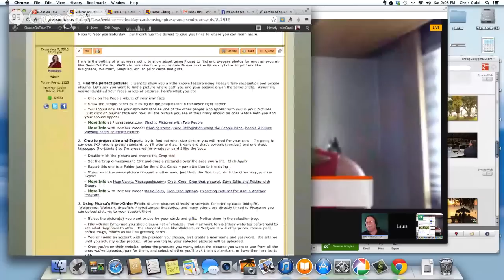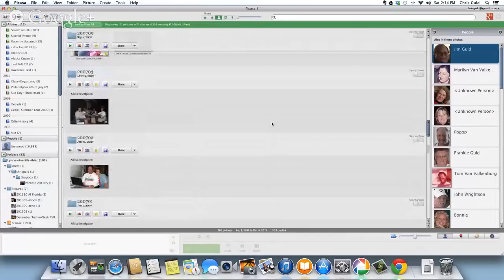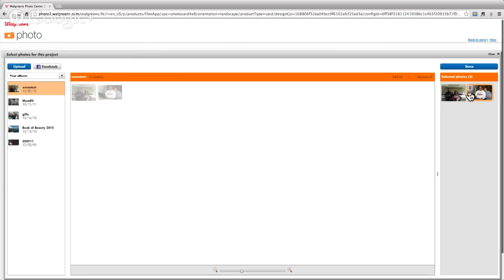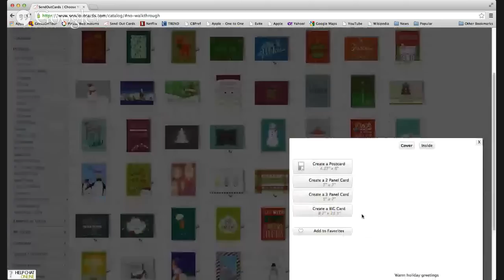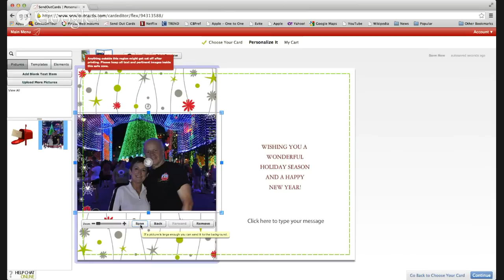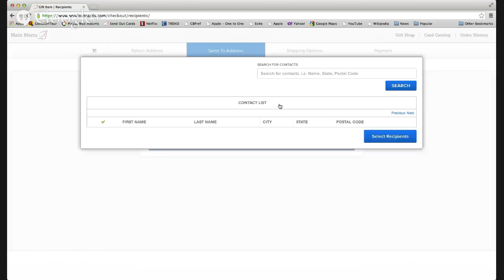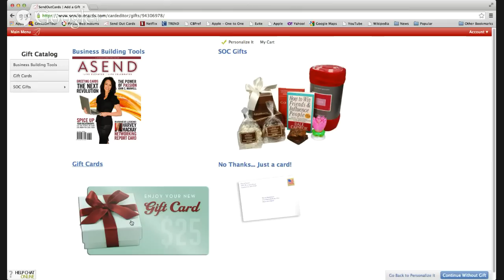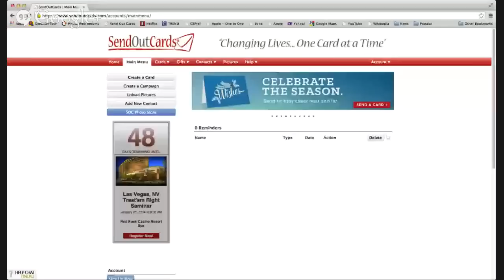Geeks On Tour Webinar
Geeks On Tour Webinar about using Picasa to get pictures for Holiday cards and Laura Baker uses Send Out Cards to create custom cards for any event.